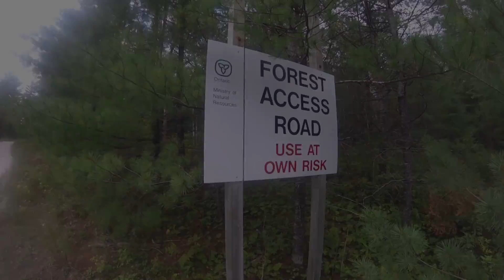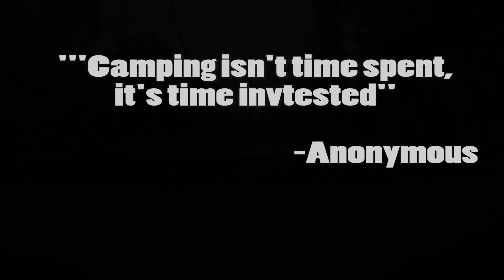My First Solo Camping Trip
This is a story of my first solo camping trip.
I did it back in September of 2017.
It's a small bit if insight as to how I think, feel, and act, while camping.

Music
Ruben K - Ready Aim Fire
I hope you enjoy it and get out and have an adventure your own.
Cheers